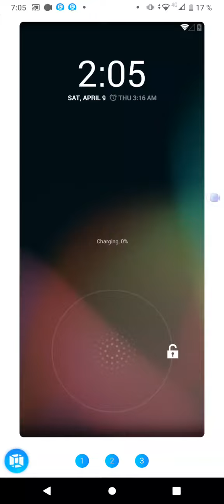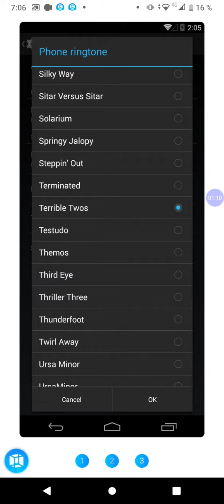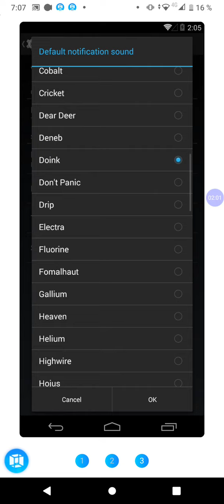eingle que bueno que 2022